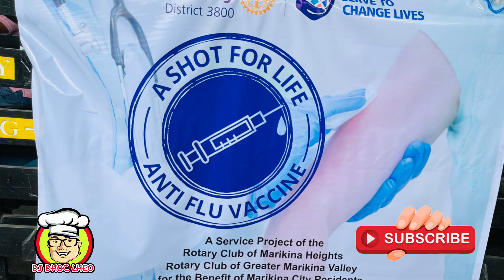ANTI FLU VACCINE A SHOT FOR LIFE PROGRAM DJ DHOC LHEO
Shot For Life, Anti-Flu Vaccine - 480 individuals vaccinated from 7:30am to 4pm with just two nurses most of the time. Partnership of the Rotary Clubs of Marikina Heights with LCP @Chyrin De Vera Aguiling , AG Gelo Aguiling , Greater Marikina Valley with yours truly and the Marikina Maternity and Lying-In Clinic in Parang, Marikina City. Glad to be of service. Video courtesy of RCGMV IPP Lheo Cabuang YouTube page.

philippine news,latest news,antenatal care,chief medical officer,chief medical officer role,health advice,professor brendan murphy,chief medical officer interview,chief medical officer kaise bane,chief medical officer in india,chief medical officer kya hota hai,latest news vava suresh,philippine news live,philippine news today latest 2021,antenatal care nursing,antenatal care procedure,antenatal care lecture,flu shot freakout funny,flu shot funny moments